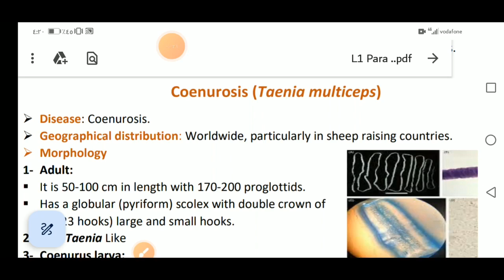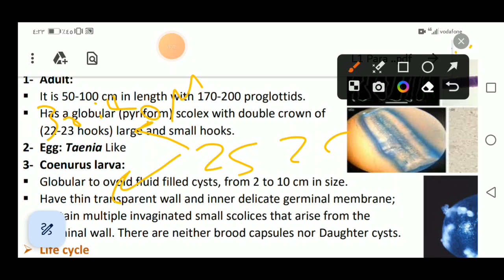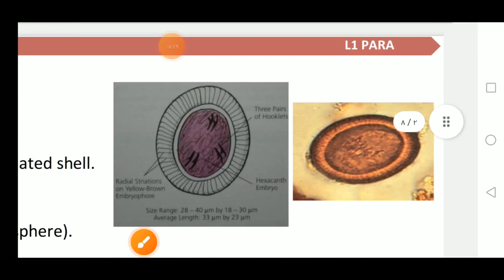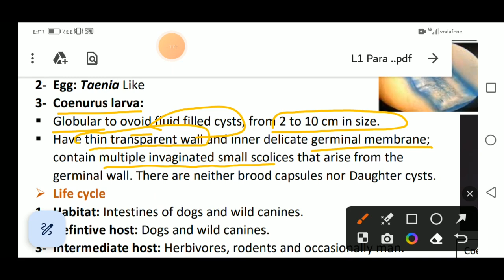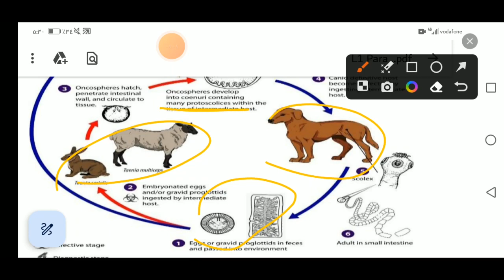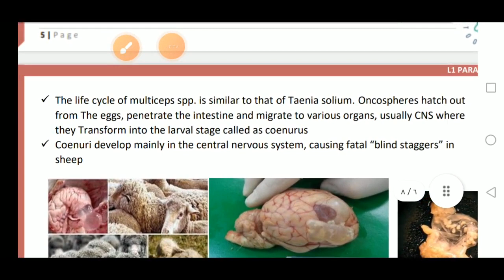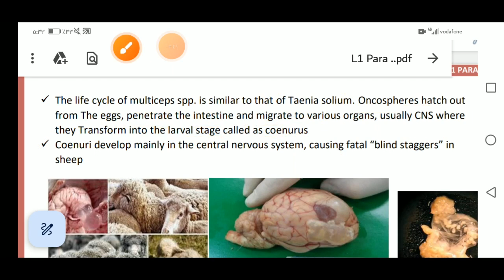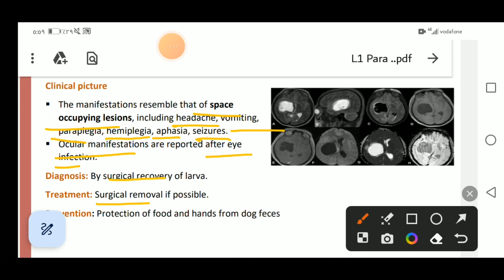L1 Para (Cysticercosis and Coenurosis) P2 CNS 41